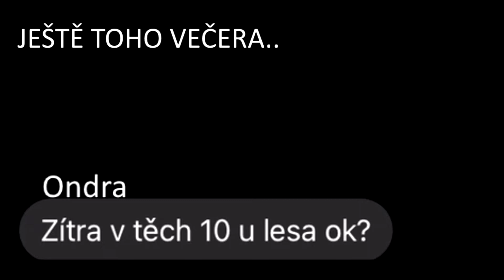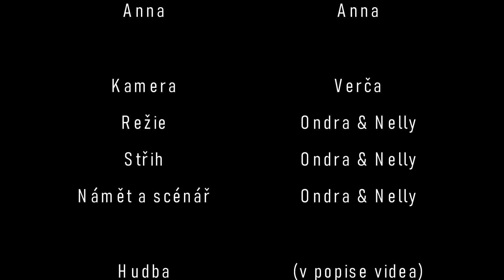PROKLETÍ | Ondra & Nelly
Ondra & Nelly se po prohraném odpoledni na počítači nudí, a tak vyvolají ze srandy ducha jménem Fernando. To se jim povede a říkají si, že je to v pohodě, poté se ztratí v lese a potkají kamarádku Annu, která je do toho zapletená také, jelikož ducha potkala v lese již před nimi. Jdou domů a ještě tu noc jde Anna do lesa zjišťovat co tam Ondra & Nelly dělali, když najednou slyší hlas a křupnutí větve, rozběhne se a zakopne. Tu noc se Ondrovi zdá to samé, ovšem ještě neví, že se to přeneslo do reality. Následující den se jde Ondra & Nelly podívat do lesa, aby se Ondra po noční můře přesvědčil, že tomu nemá přikládat více než, že je to prostě sen. Najdou Annin šátek, zhrozí se a jdou jí hledat. Najdou ji potlučenou dále v lese, poté jdou Fernanda odvolat, což se jim povede jen částečně.